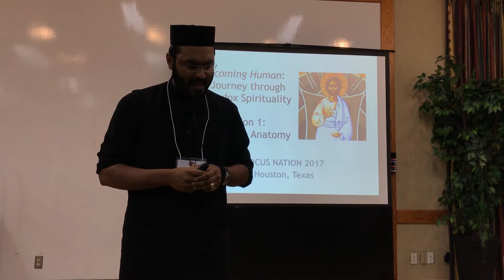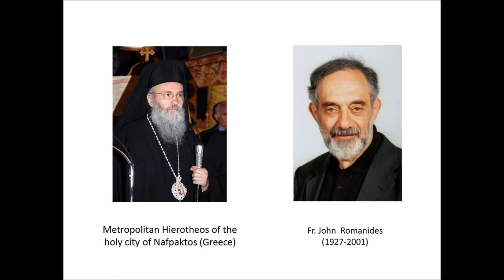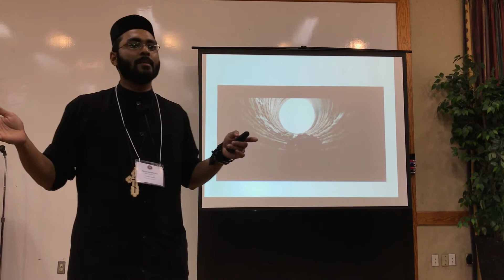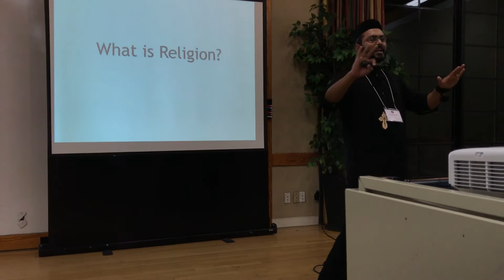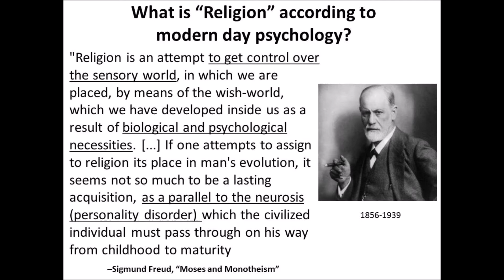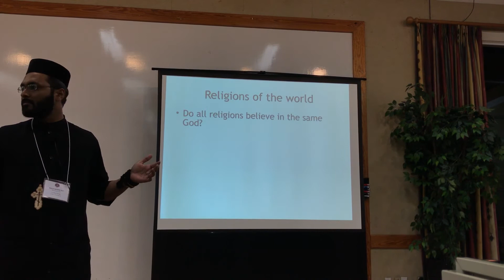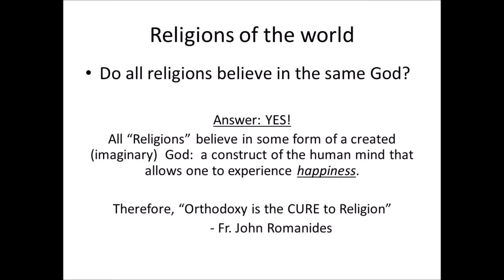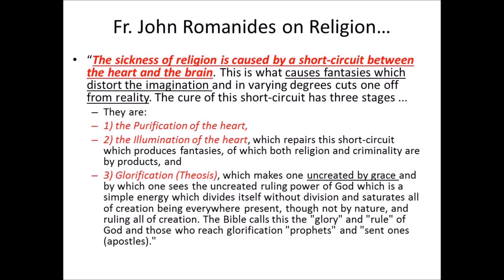Orthodox Spirituality Session 1A: The Human Anatomy - Fr. Abey George (FOCUS Nation 2017)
This is the first part of Session One of Fr. Abey George's talk on "Becoming Human: A Journey Through Orthodox Spirituality" that was given at the FOCUS Nation 2017 conference.